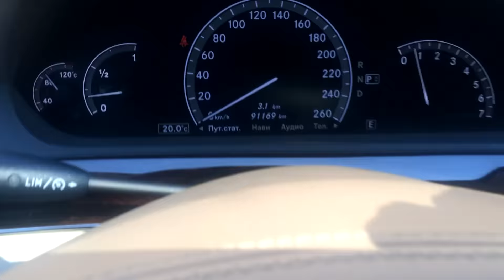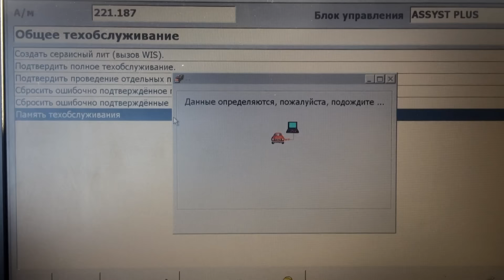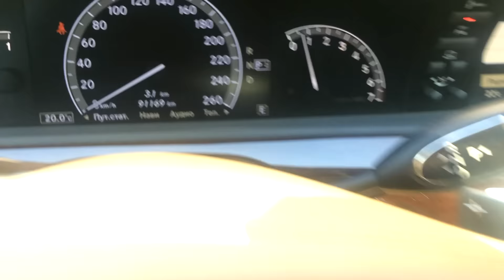Mercedes Benz за 1.500.000р - ОБМАН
Mercedes-Benz S класс w221 - пробег скручен на 100.000км.
Проверяем Мерседес в автосалоне.

Комплексная проверка и диагностика автомобиля. Проверка кузова, двигателя и пробега.
Автокриминалист Максим Шелков

- Диагностика автомобиля перед покупкой
- Проверка автомобиля с выездом к авто
- Подбор автомобиля на заказ
- Экспертиза номеров: VIN, кузов, рама, двигатель
- Проверка документов автомобиля
- Проверка автомобиля на розыск, аресты, кредиты и залоги